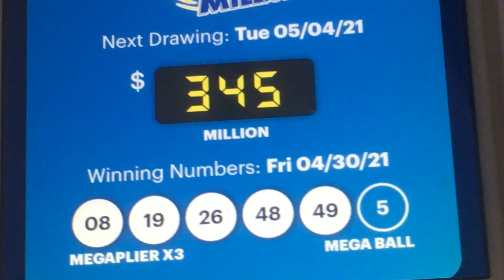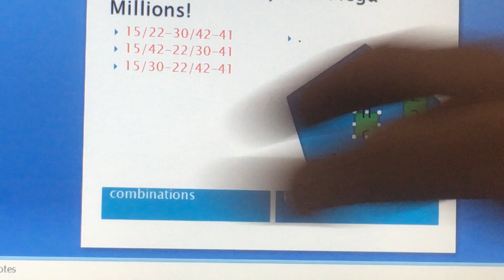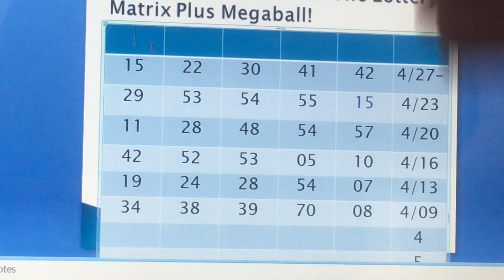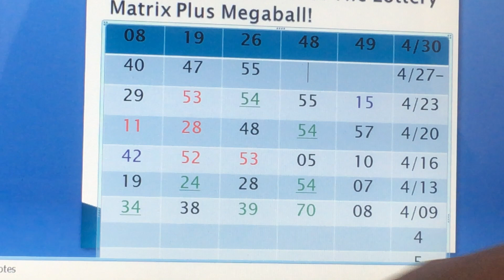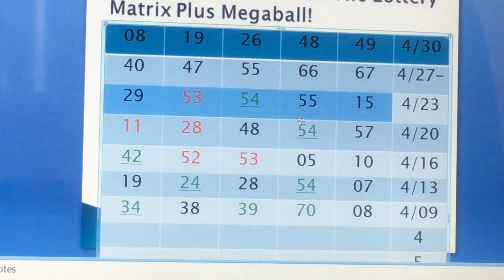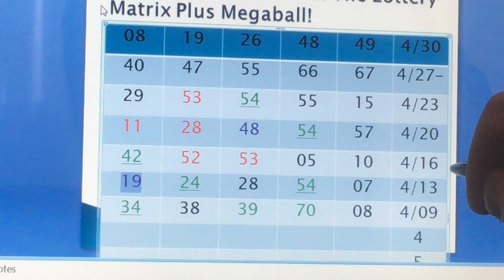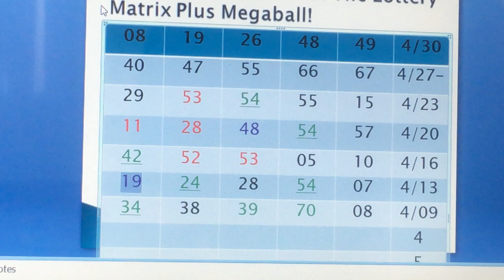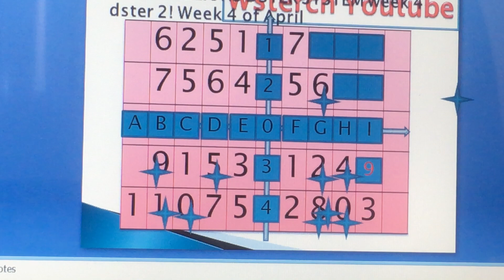345,000,000$ Dster has all Winning Number, Lottery Matrix Secret Formula Law of Plus Mega Ball!